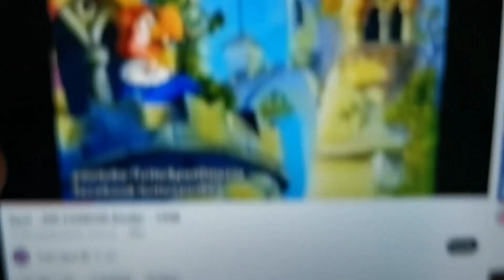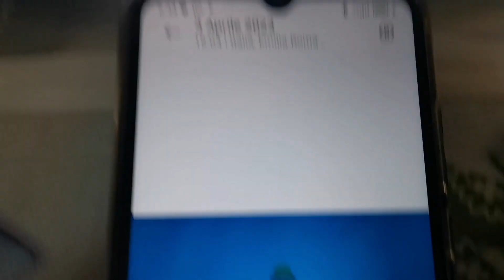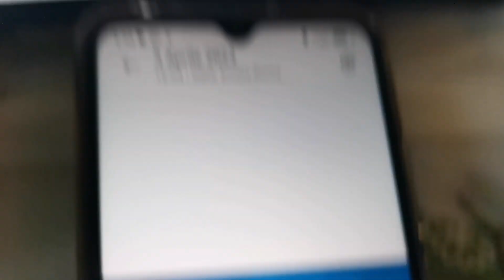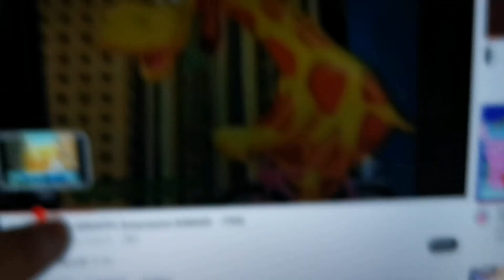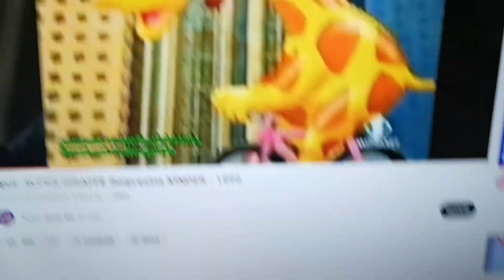spot- 2 kinder sorprese (sir condor, super giraffe e poi cartone animato canzone.)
benvenuti l'estate di Thomson.